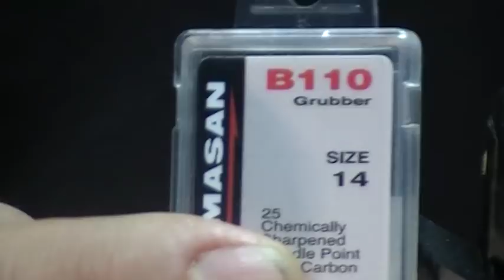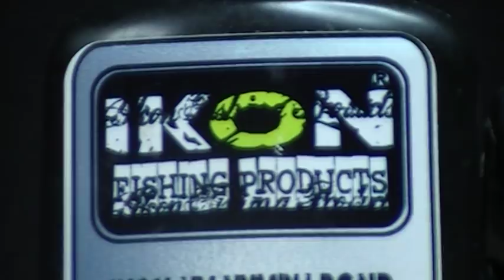Vinkki siikapilkille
Värkätään siian pilkintään tapsiperho. Pilkkiperhon sidonta.